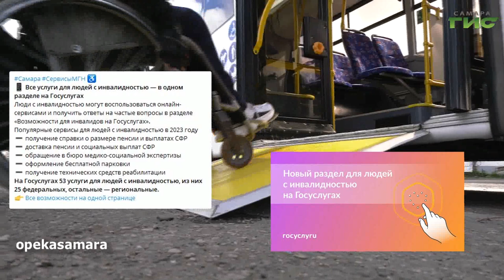О чем пишут в самарских Telegram-каналах